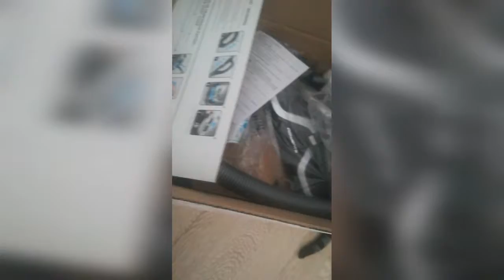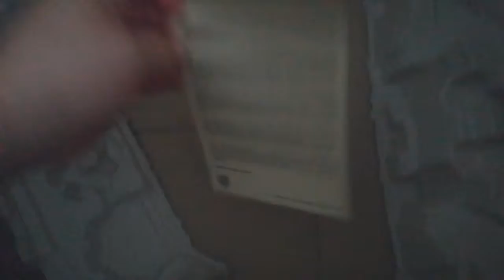VLOG : CELA VA BROSSÉ ☺️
Petit Vlog + un colis reçu